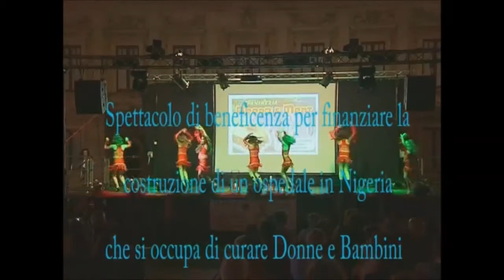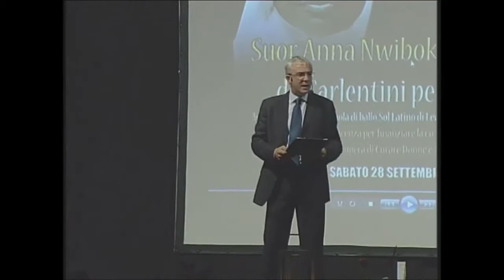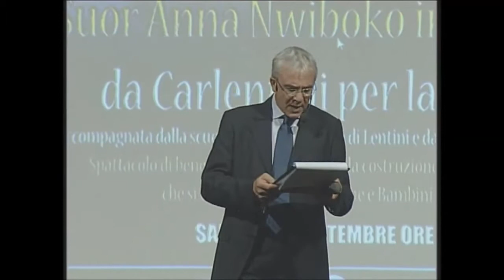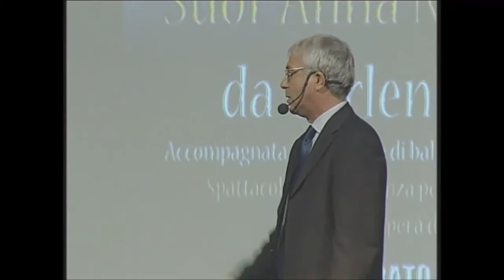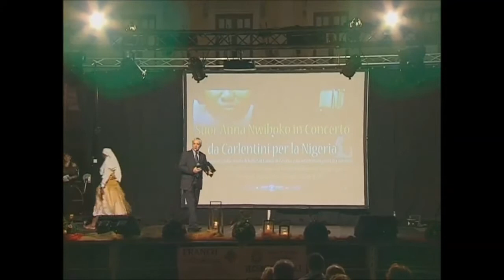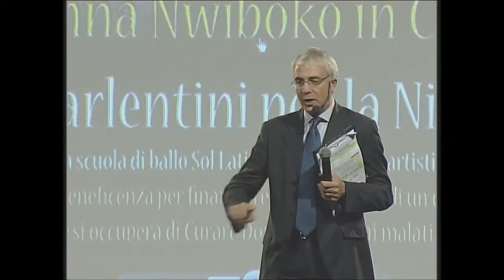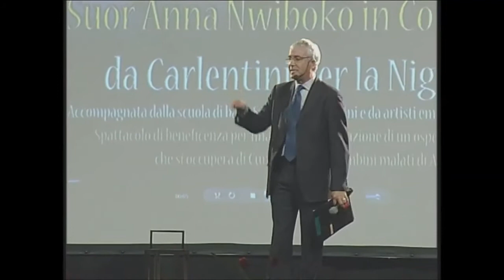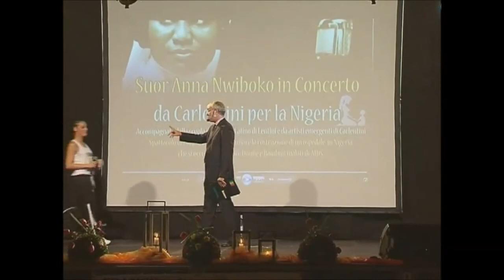Suor Anna - Da Carlentini Per La Nigera: Prima Parte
@2013 SONARMUSIC: Suor Anna -- Carlentini Per La Nigeria: Prima  Parte